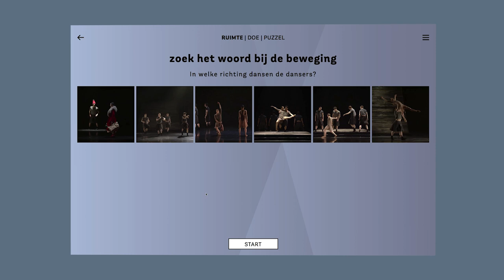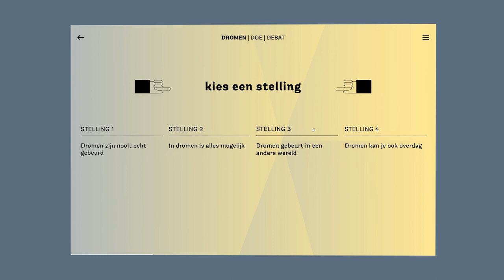Dreamplay | App trailer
Met deze app van Nederlands Dans Theater (NDT) leren kinderen spelenderwijs over moderne dans. Een selectie prachtige video-opnamen van het dansstuk Dreamplay van choreograaf Johan Inger vormen de basis.

Bespreek samen wat er te zien is, ga met elkaar in debat over de thema’s ‘dromen’ en ‘vriendschap’ en word geïnspireerd om zelf je eigen virtuele droomwereld samen te stellen met de interactieve animaties.

De Dreamplay-app is gemaakt voor leerkrachten van groep 5 en 6 en is kosteloos beschikbaar voor alle basisscholen en primair onderwijs koepelorganisaties.

Video: Ennya Larmit